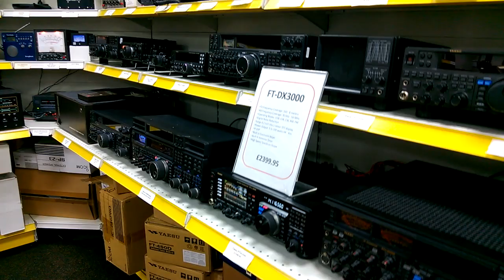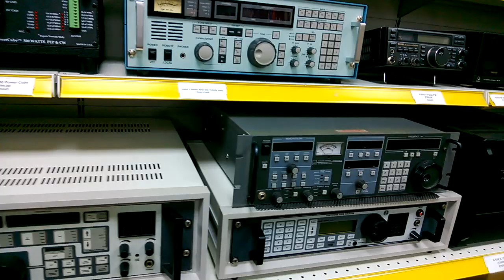Inside the old ML&S Ham Store in Chertsey - May 2013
A video view of just some of the stock on show at the World's Favourite Ham Store. There is in fact  so much to see it would take hours to shoot.  If you would like to see any of the products on show in more detail, give the sales guys a call on .